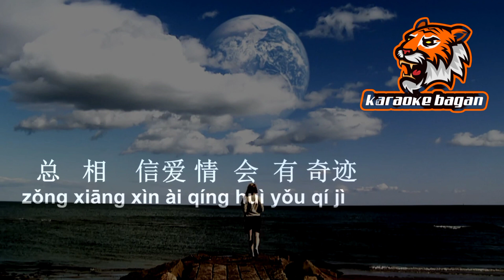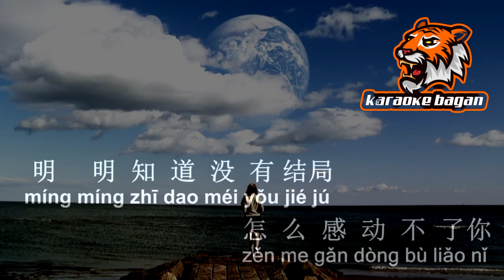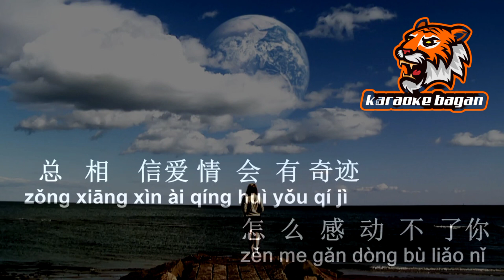Gan Dong Tian Gan Dong Di ( 感动天感动地 ) Karaoke Mandarin - No Vocal